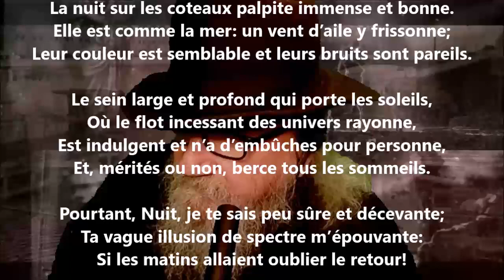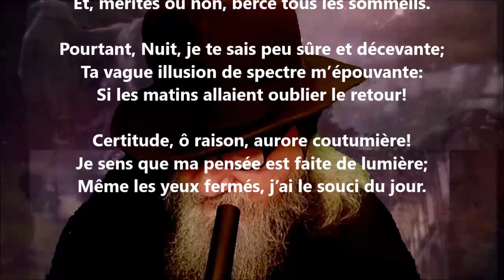La nuit - Albert Mérat lu par Yvon Jean